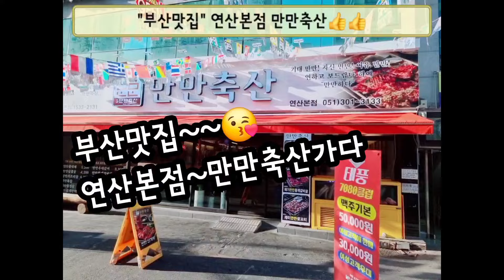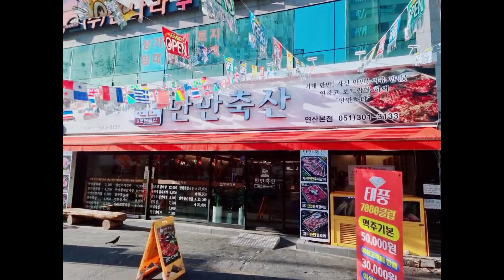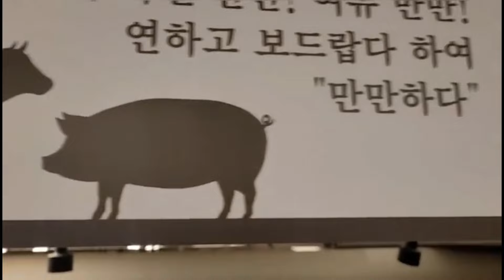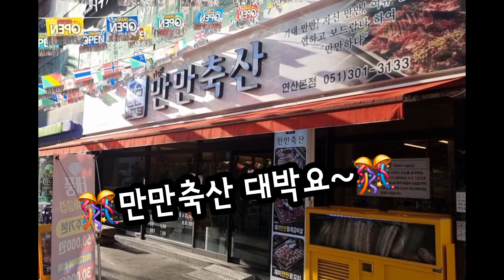"부산맛집"🥩만만축산 첫 촬영장가다😘 맛,가성비,서비스 최고👍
부산맛집으로 🥩만만축산 고기집~~~
연산동 지하철역 5번출구쪽 진정성있고
고기맛 가성비 최고의 서비스로 추천합니다
깔끔하고 넓고 단체모임,가족모임 회식으로 도 아주 좋은곳입니다~~